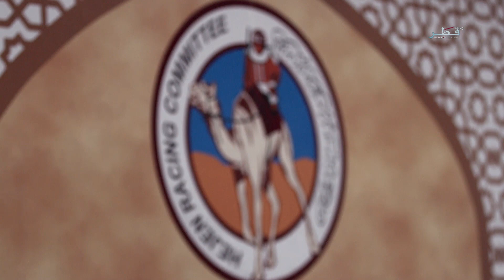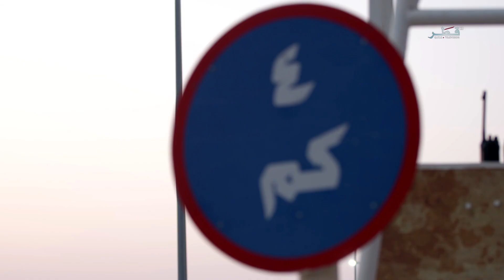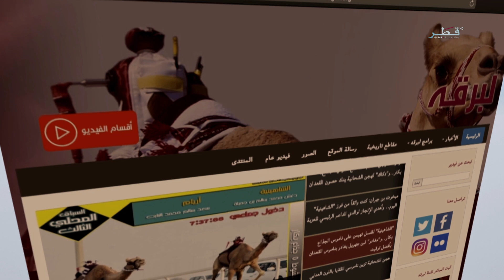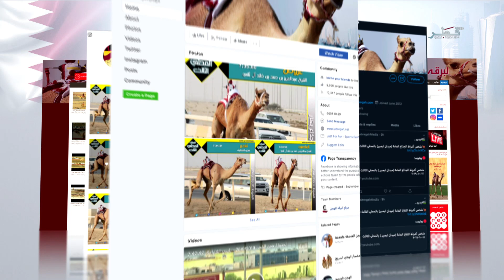ميدان الهجن 2019-2020 - الحلقة 6 الجمعة 18/10/2019